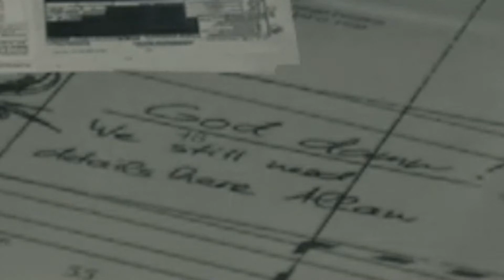Hitman (2016) - Curiosidades e Easter Eggs - Paris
Canais Parceiros

0:00 - Introdução do vídeo
1:29 - Filme: 007: Operação Skyfall
2:33 - Allan adicione mais detalhes
4:00 - Tobias Rieper
5:16 - Imagens do Tablet
6:59 - Diálogos secretos com o traje: Smoking
9:00 - Mini ninjas
9:37 - Nice shot, really
10:44 - Diálogos secretos com o traje: Vampiro mágico
13:06 - Filme: Esqueceram de mim
14:41 - Filme: O Exterminador do Futuro 2
16:23 - DC Comics e Game of Thrones